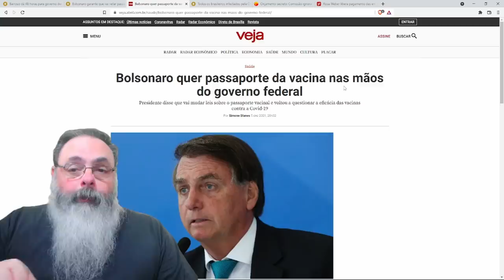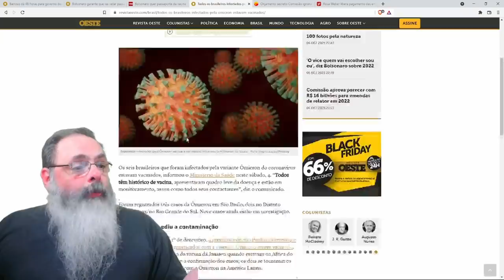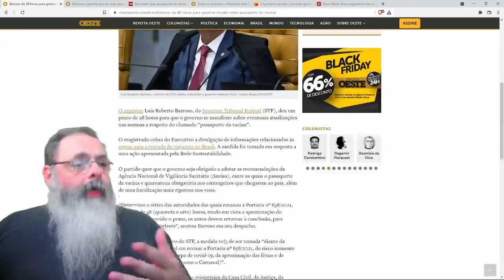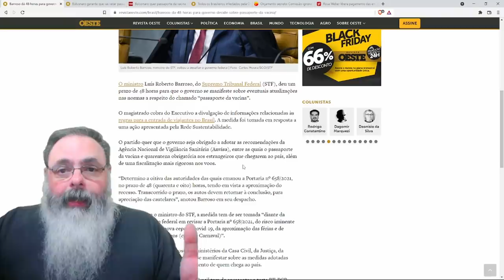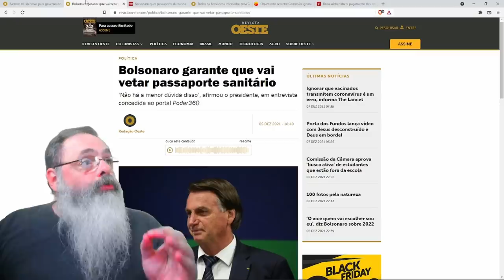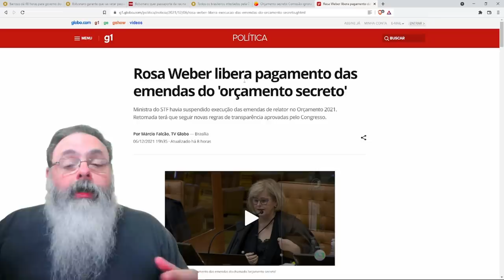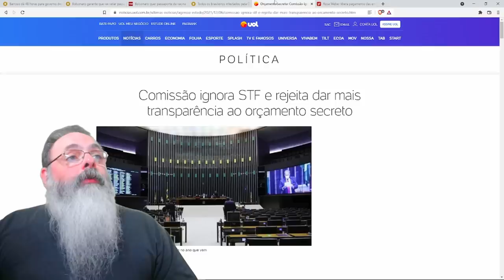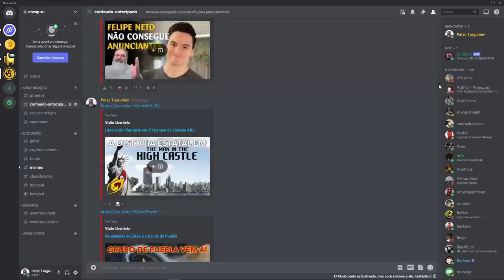Barroso dá 48 horas para bolsonaro implementar passaporte de vacina ou ele vai usurpar o poder